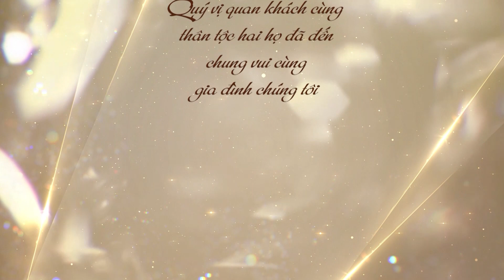ĐỨC TRỌNG THANH HUYỀN